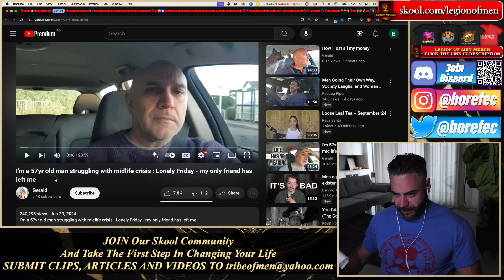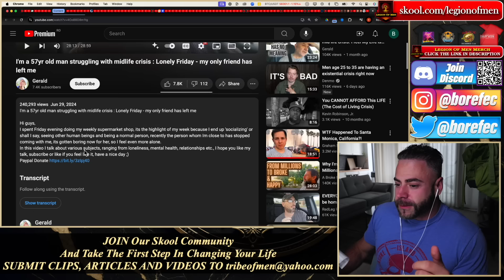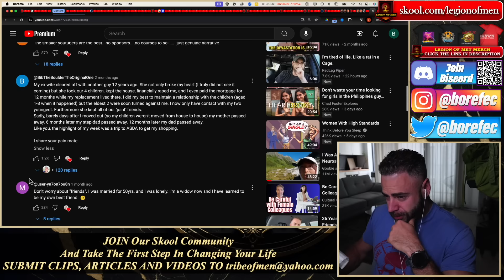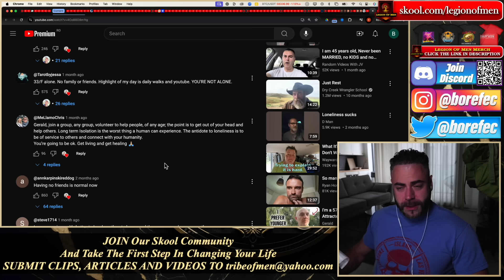57 Years Old Struggling With Midlife Crisis And Trapped In A Marriage